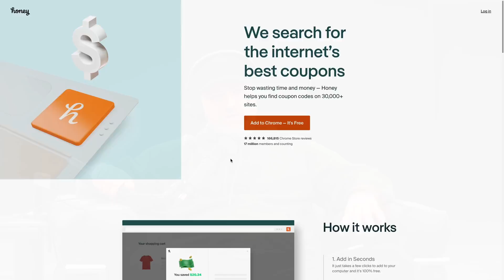YouTube's Chief Product Officer Explains How Video Suggestions Work